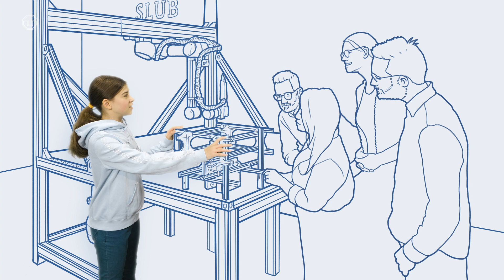Technisches Lehramt an der TU Dresden studieren - Ich werde Berufsschullehrer:in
Wenn du vielseitig interessiert bist, Technik dich begeistert und die Inspiration von Menschen eine deiner Leidenschaften ist, dann schau doch mal ins technische Lehramt an Berufsschulen hinein. Alice zeigt dir, was alles möglich ist. Studiere Lehramt an berufsbildenden Schulen im technischen Bereich der TU Dresden und werde Teil einer neuen Generation von Lehrkräften, die es schaffen mit Leidenschaft und innovativen Ideen Schüler und Schülerinnen nicht nur zu unterrichten, sondern sie für den Beruf zu begeistern und fit für die nächsten Jahre der Entwicklung zu machen.

Darsteller:innen
Miriam Haar als Alice
Studenten und Studentinnen des Berufsschullehramts der TU Dresden

Produktionsleitung
Professur für Berufspädagogik der TU Dresden
Prof. Dr. Stephan Abele
Ricarda Lehmann, M.ed.

Produktion/Kamera/Schnitt
artgenossen.tv

Drehbuch/Regie
Manfred Weiß

Animation
TrickFilmProduktion
Matthias Daenschel
Lukas Thiele

Musik und Sound Design
Ali Askin

gefördert durch

Bundesministerium für Bildung und Forschung
Sächsisches Staatsministerium für Kultus

Prorektorat für Bildung der TU Dresden
Universitätsschule Dresden
Berufliches Schulzentrum „Gustav Anton Zeuner“
Sächsische Landes- und Staatsbibliothek

Special Thanks
Prof. Dr. Michael Kobel